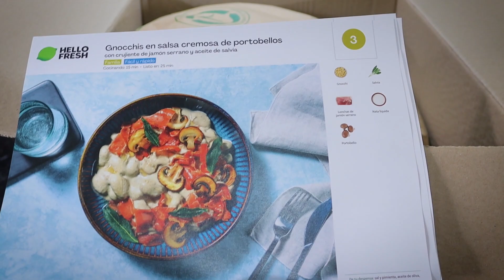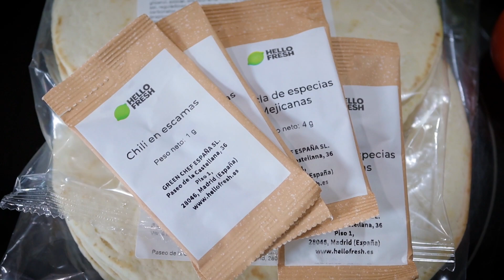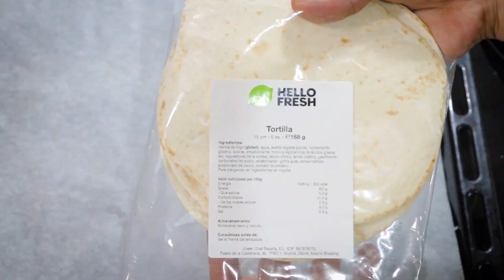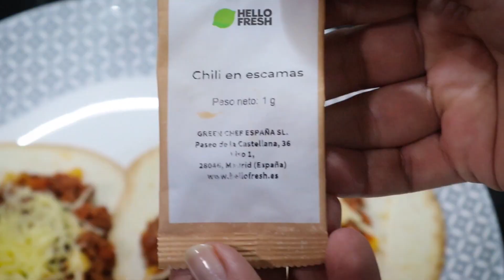Tacos Estilo MEXICANO - Ahorra tiempo y dinero con HELLO FRESH!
En este video pruebo HelloFresh. Te cuento qué es y cómo funciona. Descubre conmigo esta propuesta ideal para solucionar tus recetas semanales... y evita andar corriendo con la compras!
 Y por ser seguir mi canal te dejo este cupón especial para que pruebes HelloFresh y puedas obtener hasta 70€ de descuento en tus primeros 4 pedidos.